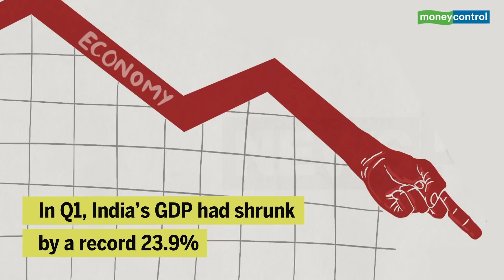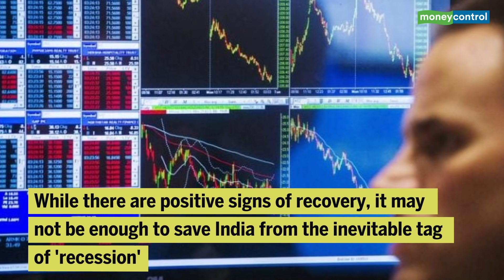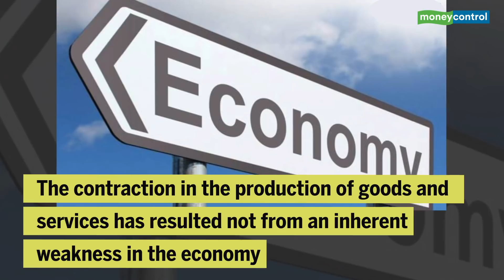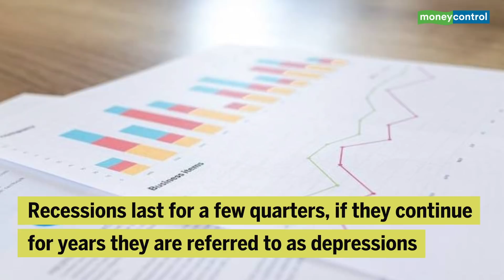India Q2 GDP: What Is A Technical Recession And How Long Will India Take To Recover | Big Story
India has officially entered a recession with the second consecutive quarter of contraction in the economy. Let's find out what this means for the Indian economy